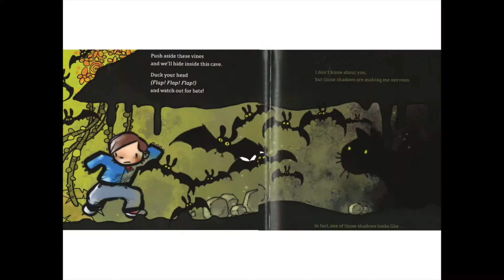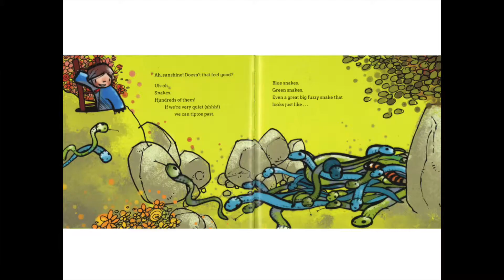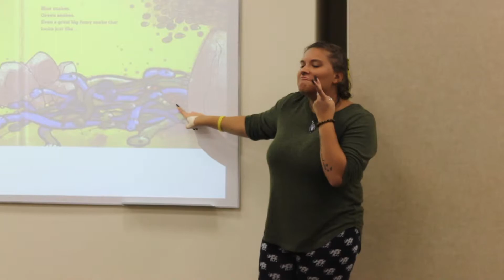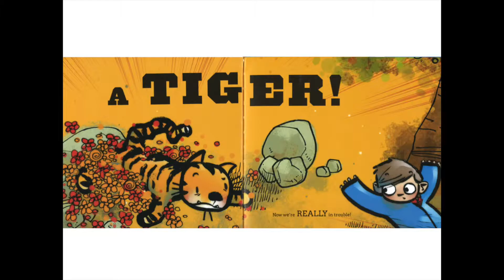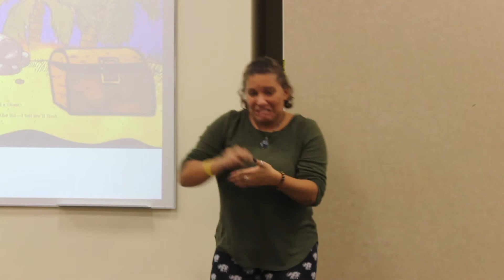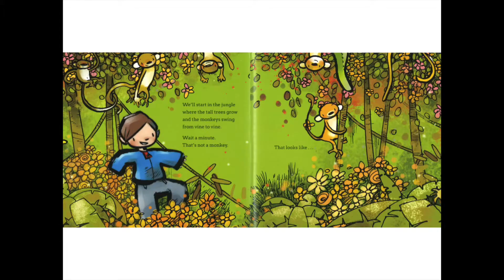The Learning Center for the Deaf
Our mission is to ensure that deaf and hard of hearing students achieve their full potential in an educational environment where language and communication are keys to building competence, character and community.